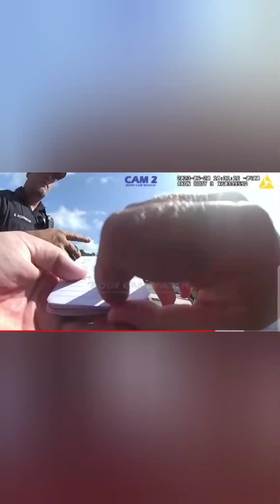Woman tries to steal from Target. Then tries to run.